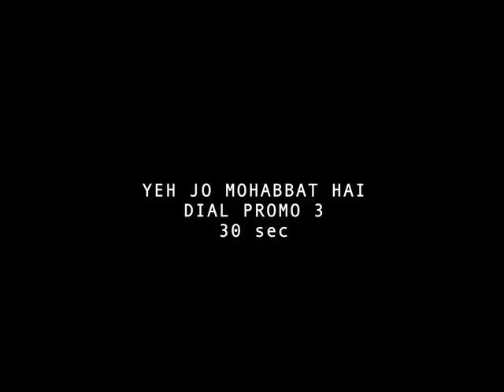Yeh Jo Mohabbat Hai (2012) - Promo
About the Film:
From the house of Shakti Samanta comes a love saga waiting to unfold in a new setting with new talent
'Yeh Jo Mohabbat Hai'

Shakti Samanta's banner Aradhana Films which brought a bevy of iconic films like Amar Prem, Howrah Bridge, China Town, Aradhana, Kati Patang, Kashmir Ki Kali, Evening in Paris, Barsaat Ki Ek Raat, continue the legacy with the introduction of his grandson Aditya Samanta -- who makes his bollywood debut along with Nazia Hussain (grand niece of the late Nargis Dutt and niece to Sanjay Dutt).

Yeh Jo Mohabbat Hai' a passionate love saga ...

the film's background is set amongst a set of proud Indian families comprising of the Rathore and Choudhary who are both very wealthy hoteliers from Udaipur in Rajasthan. An unsolved murder of a family member, combined with business rivalry and the need to prove to each other their supremacy deepens the enmity. However, God has other plans. A girl (Karishma) is born to the Rathore family and a boy (Karan) to the Choudhary family. 23 years hence, unknown of their family backgrounds, they meet each other one summer in the romantic and breathtaking locales of Poland where the journey of love and togetherness begins. It's a beautiful narration where emotions, drama, lilting music and passionate romance make a great comeback.